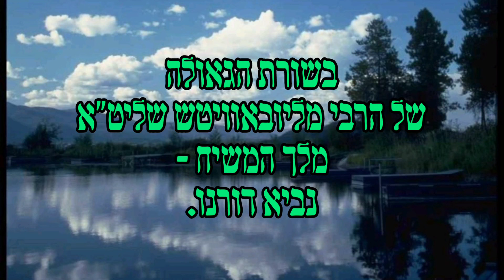בשורת הגאולה • 3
בשורת הגאולה של הרבי מליובאוויטש שליט"א מלך המשיח - נביא דורנו, אות ד.

את בשורת הגאולה השמיע מלך המשיח (בעיקר) בשיחותיו הקדושות בין חודש מנחם אב תש"נ לחודש אדר א' תשנ"ב.
את בשורת הגאולה הדפיס כספר בפני עצמו בחודש מנחם אב תשנ"ג, לאחר שנלקטה מתוך השיחות שעברו עריכה והוגהו על ידו להדפסה בעיתונים.
הספר יצא לאור ע"י מערכת "אוצר החסידים" שתחת ניהולו האישי, והוא הראשון מספריו הרשמיים בו נקרא בפירוש "מלך המשיח".

קריינות: מ.מ.ק
מוזיקה: יוספי בן אפרים